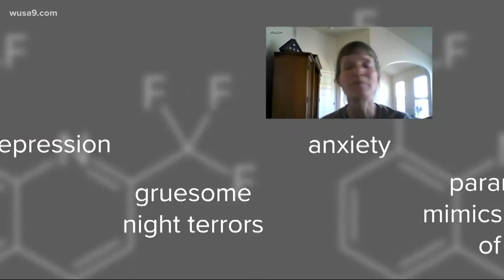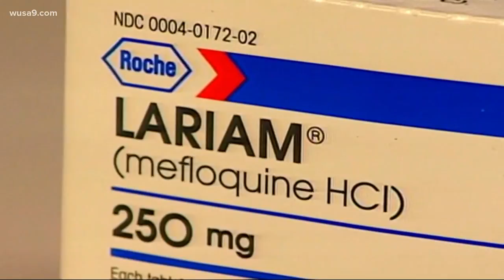Retired Army General appeals to VA after WUSA9 investigation into antimalarial drug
Veterans from around the world have told WUSA9 the drug they were ordered to take caused devastating side effects.